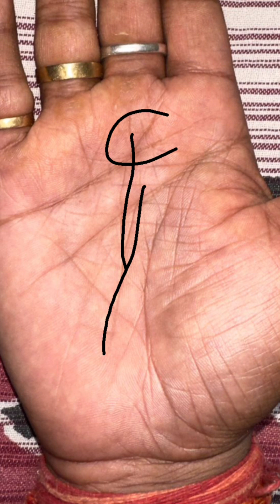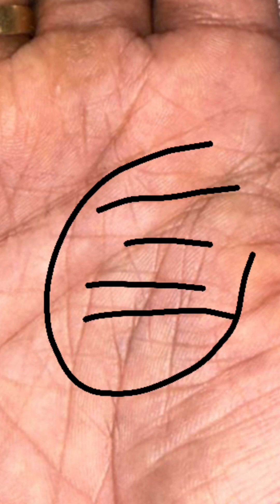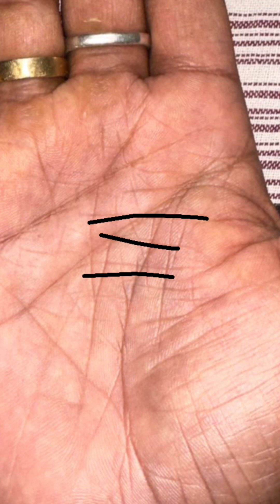क्या आपके हाथ में है ऐसी रेखा